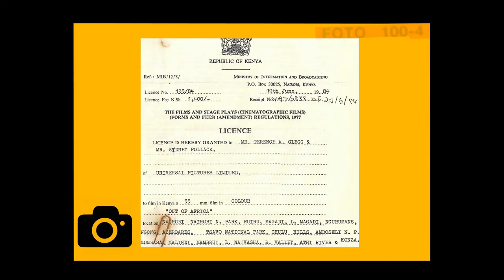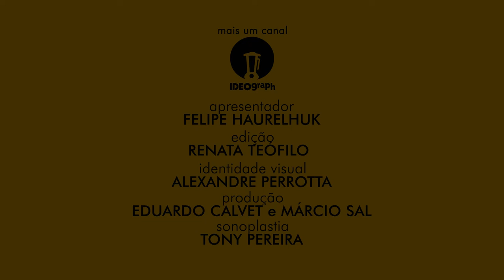ENTRE DOIS AMORES (1985) - ANÁLISE MEU TIO CINÉFILO #218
Grande vencedor da temporada de prêmios 1985, "Entre Dois Amores" é um dos filmes que melhor se enquadrou no conceito - hoje ultrapassado - de "filmes com cara de Oscar". Produção grandiosa, aspectos técnicos caprichados, elenco de primeira linha e temática universal agradaram em cheio os membros da Academia, que concederam prêmios em 7 categorias diferentes (incluindo melhor direção e melhor filme do ano). Sydney Pollack foi o responsável por ambas as funções, um desafio ensaiado anteriormente por ícones como Orson Welles e David Lean. Adaptado de uma obra autobiográfica escrita pela dinamarquesa Karen Blixen, o roteiro discorre sobre a sua vida entre 1913 e 1931, tempo em que viveu na África Oriental (hoje território queniano). O casamento por conveniências de Karen (Meryl Streep) com Bror Blixen (Klaus Maria Brandauer) desgasta-se a ponto de dar lugar a uma paixão pelo misterioso Denys (Robert Redford), um rapaz de espírito tão livre e selvagem quanto o próprio território africano. Denys é um homem indomável, que rejeita o modo de vida europeu baseado nas posses para viver sob um conceito de liberdade irrestrita que inclui relacionamentos. Tudo isso irá se chocar com os sentimentos de Karen, uma mulher que luta não apenas para se sentir amada, como também estabelecer-se como parte daquela sociedade tão diferente das suas raízes. Um filme sobre pertencimento, aceitação e resiliência com um desfecho corajoso e acabamento visual esplendoroso. A obra é uma das mais bem acabadas em muitos anos, especialmente pela fotografia de David Watkin e pela trilha sonora de John Barry (ambas oscarizadas). Destaque também para o roteiro adaptado de Kurt Luedtke, que materializou o que muitos acreditavam ser impossível pela natureza fragmentária do livro. Uma produção de grande valor comercial, que arrecadou centenas de milhões de dólares em bilheterias mas também dividiu a crítica pela condução, considerada arrastada por muitos. Hoje é vista como uma obra que envelheceu mal, mas era um dos melhores exemplos do que o cinema hollywoodiano conseguia entregar à temporada de premiações ao longo da década de 1980.

SESSÃO #218 - ENTRE DOIS AMORES.

Título Original: Out Of Africa.
País de origem: Estados Unidos.
Duração: 161 minutos.
Data de estreia: 10 de Dezembro de 1985.
Direção: Sydney Pollack.
Roteiro: Kurt Luedtke.
Elenco principal: Meryl Streep, Robert Redford, Klaus Maria Brandauer, Michael Kitchen, Malick Bowens, Joseph Thiaka.

Total de indicações: 11 (7 Oscars).

Melhor Filme – Sydney Pollack (produtor). VENCEDOR.
Melhor Direção - Sydney Pollack. VENCEDOR.
Melhor Atriz - Meryl Streep.
Melhor Ator Coadjuvante - Klaus Maria Brandauer.
Melhor Roteiro Adaptado - Kurt Luedtke. VENCEDOR.
Melhor Fotografia - David Watkin. VENCEDOR.
Melhor Montagem - Fredric Steinkamp, William Steinkamp, Pembroke Herring, Sheldon Kahn.
Melhor Direção De Arte - Stephen Grimes (direção de arte); Josie MacAvin (decoração de set). VENCEDOR.
Melhor Figurino - Milena Canonero.
Melhor Trilha Sonora Original - John Barry. VENCEDOR.
Melhor Som - Chris Jenkins, Gary Alexander, Larry Stensvold, Peter Handford. VENCEDOR.

Trilha sonora: John Barry.

"Entre Dois Amores" é uma produção Mirage Enterprises, distribuída comercialmente no Brasil pela Universal.